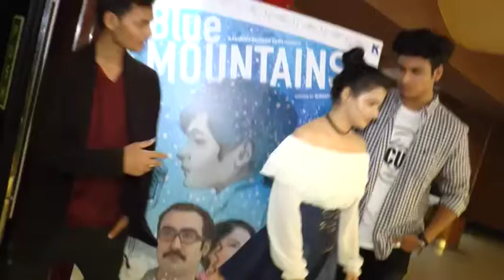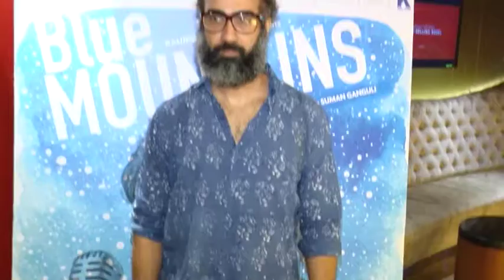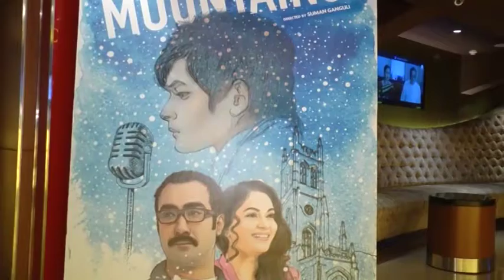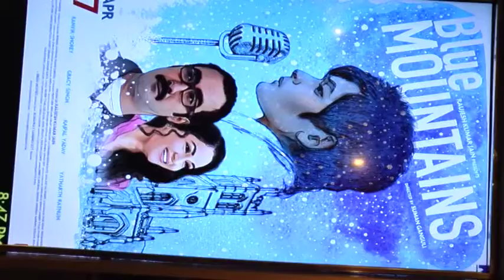MOVIE BLUE MOUNTAINS PREMIERE WITH CAST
Best Videos on Music, TV, Film and Other Entertainment . We publish 10 or more entertainment videos daily.

NEW MOO TV  - Colors of Entertainment